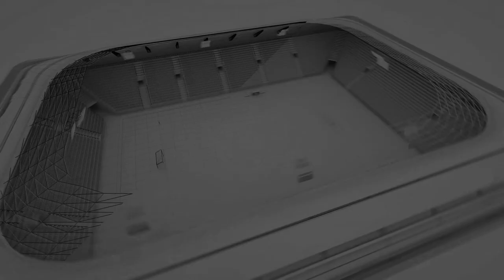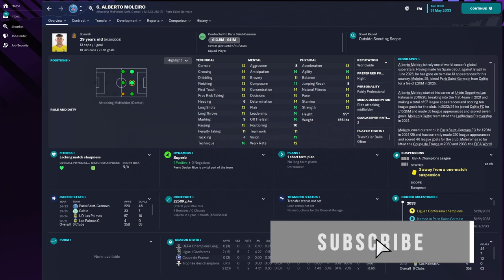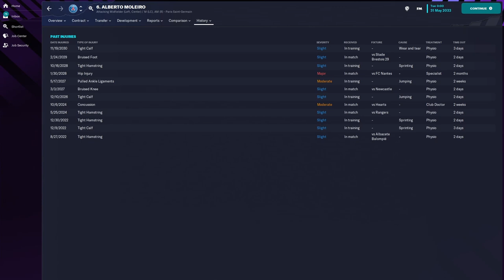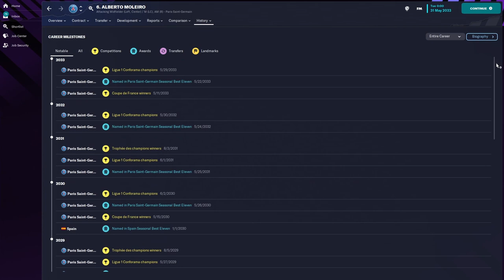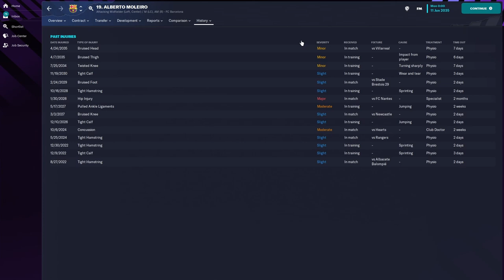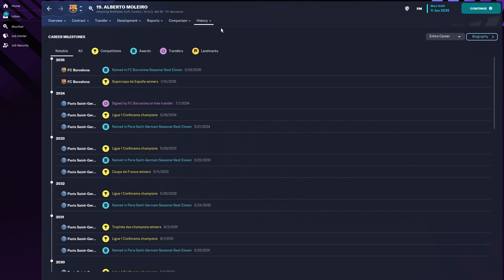Alberto Moleiro | Player Profiles 10 Years In | Football Manager 2023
Alberto Moleiro looks like a fantastic pick up for many teams!  But how will he look in the next 10+ years?